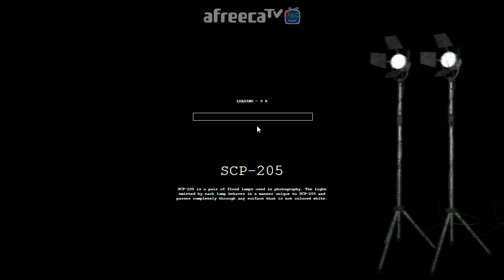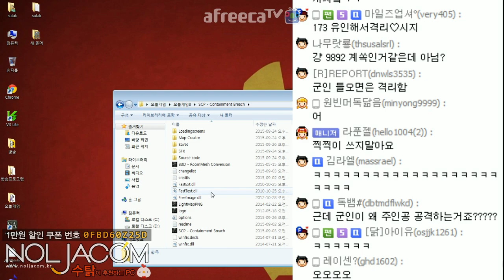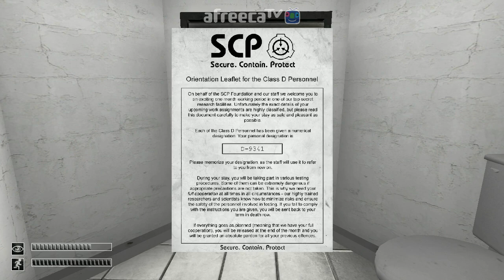[수탉tv | 공포] SCP173 : 확보 격리 보호 #1 - SCP신버젼!